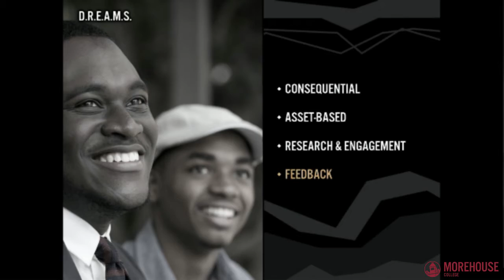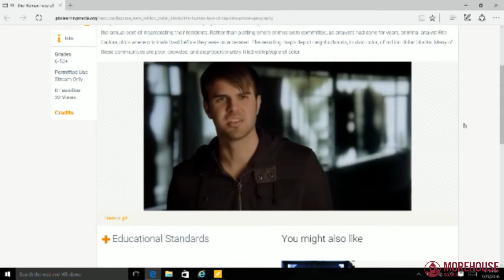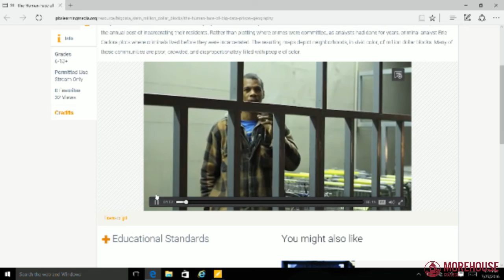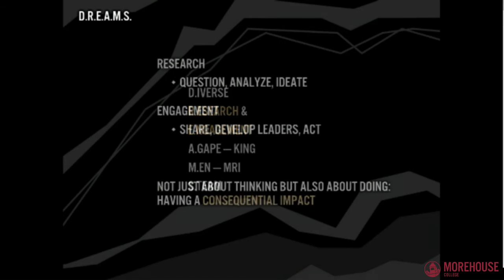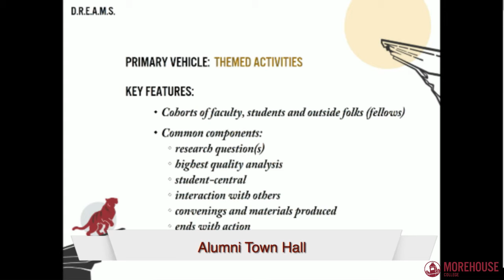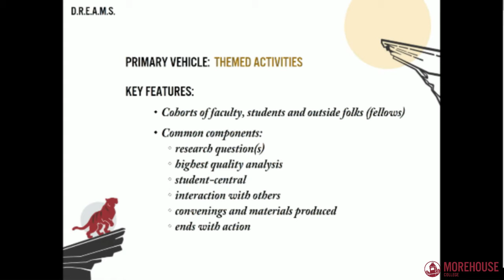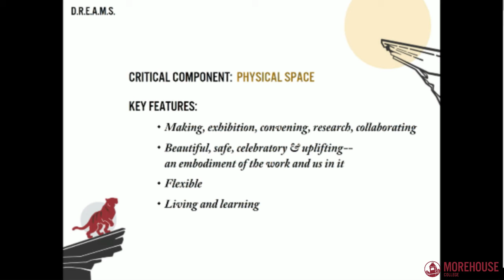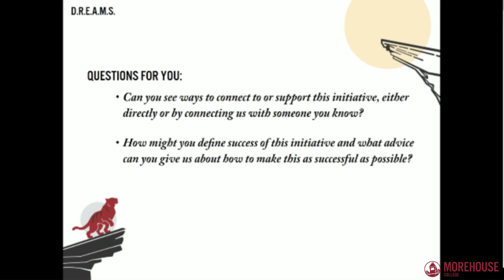Morehouse College Alumni Town Hall - July 27, 2016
D.R.E.A.M.S.